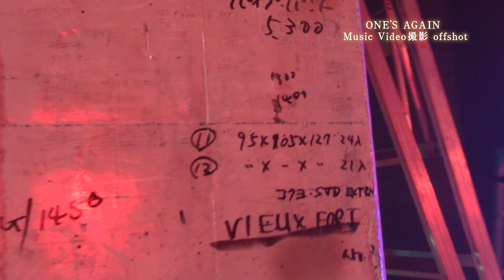「オーラルナイトニッポン 2017年4月号」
7th Single「トナリアウ/ONE'S AGAIN」
2017年6月14日 Release!
初回盤（AZZS-64）：¥1,800(tax out)
通常盤（AZCS-2064︎）：¥1,200(tax out)

‹収録曲（初回・通常共通）›
M1：トナリアウ（TVアニメ「サクラダリセット」エンディングテーマ）
M2：ONE’S AGAIN
M3：Uh...Man

‹初回盤DVD収録内容›
2017年初春からメンバーに密着した「THE ORAL CIGARETTES 2017 Spring Diary」を収録。初の海外ツアーとなったタイ・シンガポール・台湾での「スペースシャワー列伝ASIA TOUR 2017」やワンマンツアー「UNOFFICIAL BRUNCH TOUR 2017」のツアー密着、さらにはレコーディングの様子など他では見られないメンバーの素顔に迫る内容を収録予定。

‹通常盤仕様›
「サクラダリセット」描き下ろし特製ワイドキャップステッカー仕様
‹BKW!! 予約企画›
New Sg「トナリアウ/ONE’S AGAIN」を下記予約方法で入金予約を頂いた方に特典のBKW!!カードをお渡しします。
※予約者優先、予定枚数に達し次第終了致します

■予約方法
① ライブ会場で入金予約セットを購入
下記ライブ会場のアーティスト物販コーナーにて予約キットを購入。
その場でBKW!!カードをお渡しします。
・対象商品「トナリアウ/ONE’S AGAIN」初回盤
・対象ライブ会場
「UNOFFICIAL DINING TOUR」各会場
5/3 VIVA LA ROCK 2017
5/6 JAPAN JAM 2017
5/14 OSAKA METROPOLITAN ROCK FESTIVAL 2017
5/20 TOKYO METROPOLITAN ROCK FESTIVAL 2017
5/21赤坂BLITZ

② タワーレコード店頭で入金予約
4/6（木）以降タワーレコード店頭にて入金予約。
※タワーオンラインでこの企画は実施致しません。
※閉店などの理由に伴い、一部対象外の店舗がございます。 各店舗にてご確認ください。
・対象商品「トナリアウ/ONE’S AGAIN」初回盤・通常盤

③ オフィシャルウェブショップで入金予約
4/6（木）10:00以降THE ORAL CIGARETTES OFFICIAL SHOPにてSg「トナリアウ/ONE’S AGAIN」を注文。OFFICIAL WEB SHOPよりBKW!!カード/CDを下記スケジュールでお届けします。
・第二次受付 4/10（月）〜4/24（月）
　→BKW!!カード二次発送：5/2（火） ※CDは発売日にお届け
・最終受付 4/25（火）〜6/1（木）
　→BKW!!カード/CD発送： ※BKW!!カード/CDは発売日にお届け
※ 「唇ワンマンツアー2017 AUTUMN」先行申し込みに間に合うのは第二次受付まで
※ 最終受付分の発送は天候や交通状況により遅れることがございます

■BKW!!カード特典
①「ONE’S AGAIN」楽曲ダウンロード（実施中）
②「唇ワンマンツアー 2017 AUTUMN」先行予約申し込み
　　応募期間：5月13日（土）18:00〜5月22日（月）23:59

‹CDショップ特典›
・タワーレコード/オフィシャルウェブショップ /ライブ会場 : BKW!!カード(トナリアウ/ONE’S AGAIN ver.)
・タワーレコードオンライン：オリジナルA4クリアファイル
・TSUTAYA：オリジナルB3ポスター
・Amazon/アニメイト/ゲーマーズ/とらのあな：「サクラダリセット」描き下ろしビジュアルポスター
・一般CDショップ：オリジナルポストカード

‹ライブ情報›
■　THE ORAL CIGARETTES唇ワンマンツアー2017 AUTUMN（仮）
11月1日（水）大阪・Zepp Osaka Bayside
11月8日（水）名古屋・Zepp Nagoya
11月9日（木）名古屋・Zepp Nagoya
11月17日（金）北海道・Zepp Sapporo
11月24日（金）広島・LIVE BLUE HIROSHIMA
12月5日（火）東京・STUDIO COAST
12月6日（水）東京・STUDIO COAST

前売：¥4,500
BKW!!カード先行

‹番組情報›
TVアニメ「サクラダリセット」
TOKYO MX:4月5日(水)23 時 30 分〜
関西テレビ :4月6日(木)26 時 55 分〜
BS11 :4月7日(金)23 時 30 分〜
AT-X :4月8日(土)24 時 00 分〜
※リピート放送:(火)16 時 00 分~/(金)8 時 00 分~ ※放送局の都合により、放送日時は変更になる可能性があります。
(C)河野裕・椎名優 /KADOKAWA/アニメ「サクラダリセット」製作委員会